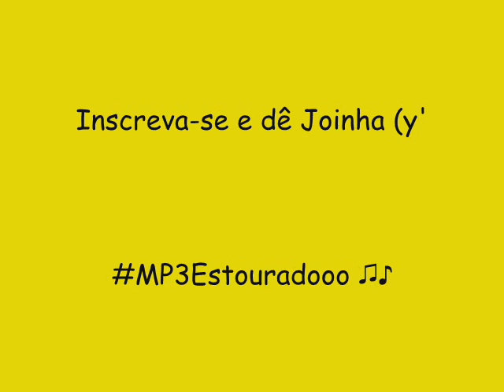CF REY 2014 THE BEST BEACH - CAGUETOU CAI